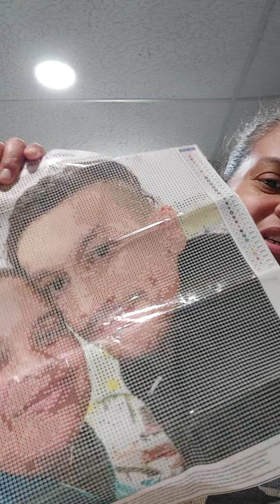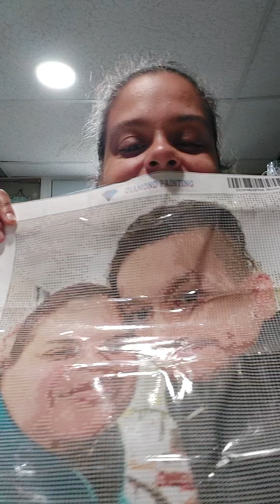custom made diamond art.. come take a look and see